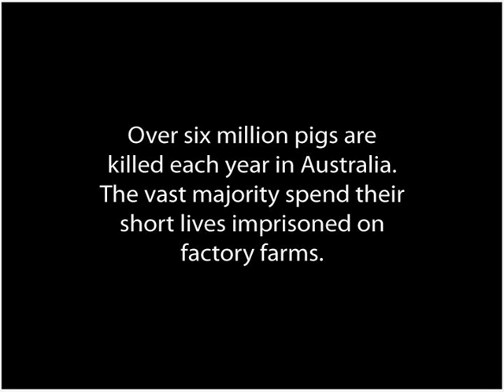Unleashed.org.au Interview with Jona Weinhofen of Bleeding Through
When we caught up with Jona Weinhofen of Bleeding Through, as he passed through town, its fair to say we were stoked. This Adelaide born lad, who first found fame with I Killed the Prom Queen, may be a metalcore superstar now, but hes still down to earth and in our books is one helluva top bloke.

As you know he now slams out the solos in US band Bleeding Through. But what else, other than his extraordinary music career, makes this guy look impressive on his resume? The fact that despite a busy schedule, touring the world, he still found the time to team up with our other Unleashed superstar, Timmy the sheep (from Edgars Mission), for a photo-shoot and a chat.

And let me tell you this guys passionate about stopping animal abuse!